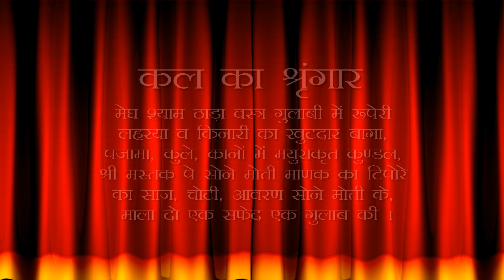Aaj Ka Darshan Chaitra Shukla Ekadashi 23 April 2021 - Shrinathji ke Darshan.